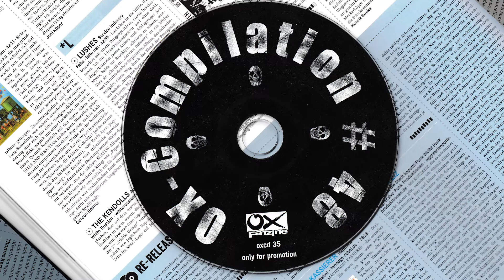01. The Pattern - Nothing Of Value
Various ‎– Ox-Compilation #48
Label: Ox Fanzine ‎– oxcd 35
Format: CD, Compilation, Promo
Country: Germany
Released: 2002
Genre: Rock
Style: Punk Rock, Alternative Rock, Surf, Psychobilly, Ska, Punk

Tracklist
1 –The Pattern Nothing Of Value 2:05
2 –New Bomb Turks Statue Of Liberty 3:25
3 –Mudhoney Inside Job 2:52
4 –The D4 Party 2:39
5 –Dragons Kamikaze 4:42
6 –Distraction Highjack My Heart 1:29
7 –The Spook Midnight Run 3:18
8 –Kings Of Nuthin'  Shit Out Of Luck 2:04
9 –Psychopunch Back In The Days 3:57
10 –Good Witch Of The South Bog War 2:55
11 –Sonic Dolls Rio AT The Sheep Dog Trials 1:26
12 –That Very Time I Saw Tables Turning 2:45
13 –La Par Force Necessity Of Ruins 3:44
14 –Endstand Dead Flies Off The Window Sill 3:12
15 –Shandon Virus 2:24
16 –Travoltas Do The Gal-I-Gator 2:39
17 –Blondes  Emily 2:25
18 –The Skulls  Kill Me Kill Me Kill Me 1:45
19 –Derita Sisters One Last Pogo 1:38
20 –Flipsides Two Weeks 2:43
21 –Heroines Heartbreaker 3:25
22 –Cockroach Candies Halloween Porn Queen 2:51
23 –Boom Boom Kid Medicina 1:38
24 –Projekt Kotelett Schüttel dein Ding 2:07
25 –A Radio With Guts Math And The Mocking Moon 2:45
26 –Frontkick Midnight Tunes 3:05
27 –Broilers Geister die ich rief 4:04
28 –My Favorite Chord Feel 2:50
29 –Smoky Joe Jack Rabbit 1:08

Credits
Artwork By – Conrad Winkler

Notes
Free Give Away With Ox Fanzine #48 (September - Oktober 2002)